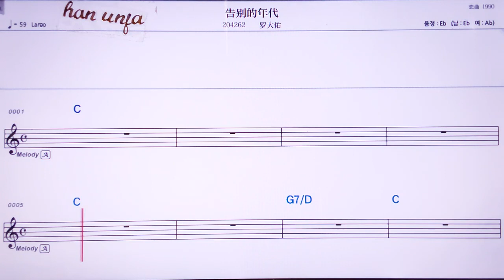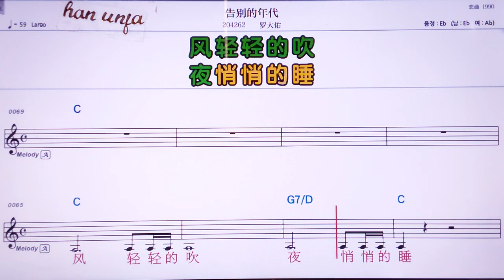💖까오비애더앤따이/루이따여우 👍MR,유투브 노래방, 가라오케, 악보, 코드, 가사 ,Karaoke,반주